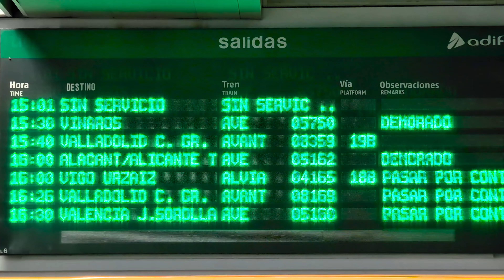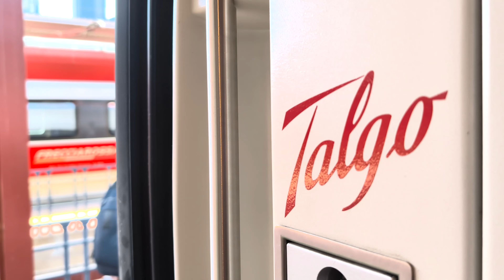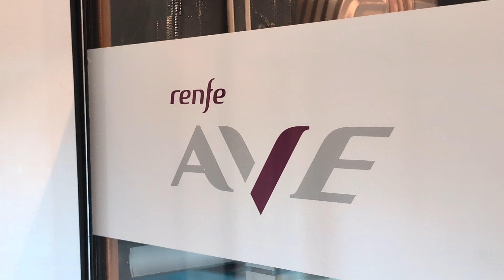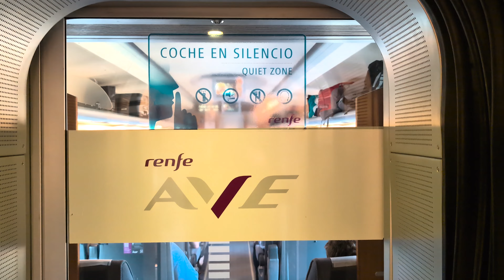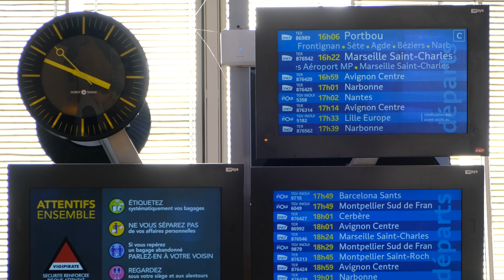El Tren Madrid - Valencia | AVE al Levante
En tren de Madrid a Valencia en el AVE de Renfe. Un viaje de una hora y cincuenta y cuatro minutos en tren directo entre Madrid-Chamartín y València-Joaquín Sorolla. El tren en el que he viajado es el AVE serie 112 de Talgo, el patito, una revisión de la serie 102 con una configuración diferente de asientos y mejoras técnicas en la estabilidad.

Ruta Madrid-Chamartín - València-Joaquín Sorolla
Renfe AVE - Talgo 112
Precio 30.90€ en clase turista
Distancia: 302km

Cámara Google Pixel 8 Pro
Editado en Adobe Premiere Pro
Micrófono Neumann T-103